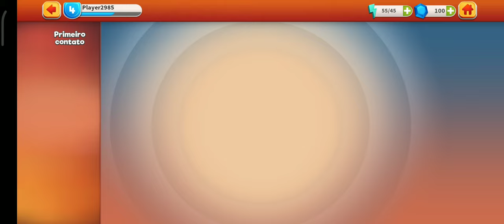looney tunes battle 10 - Gameplay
looney tunes mundo insano, looney tunes game that looks a lot like a cartoon for children, but that's ok today we are going to do Game play of this game that is simply amazing looney tunes is available on the play store and app store so already subscribe to the channel to stay on top of all the news looney tunes cartoon or looney tunes game because it looks a lot like a cartoon so I'll say that but remembering kiss and until the next video